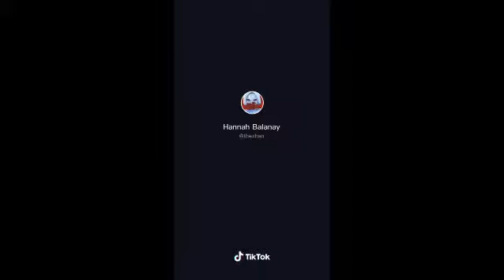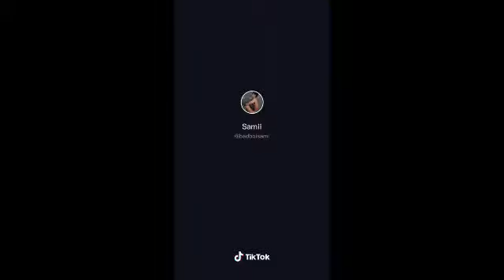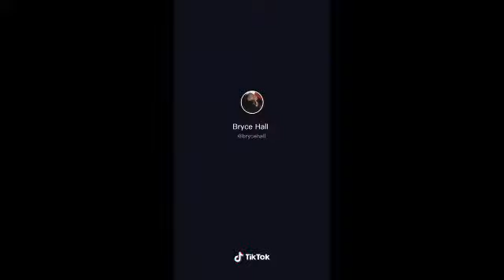I Love To Get Too On|Tiktok Dance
Tinashe- 2 on tiktok dance
Hope you enjoy thank you everyone.